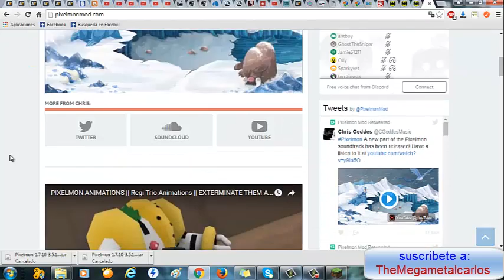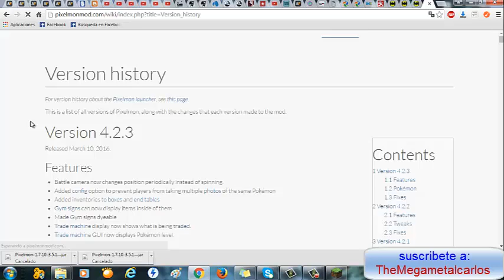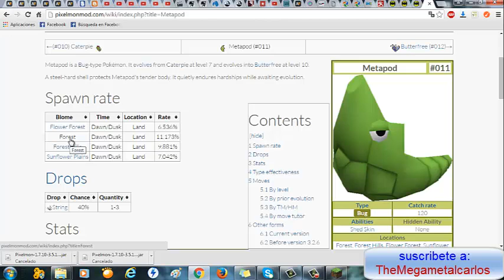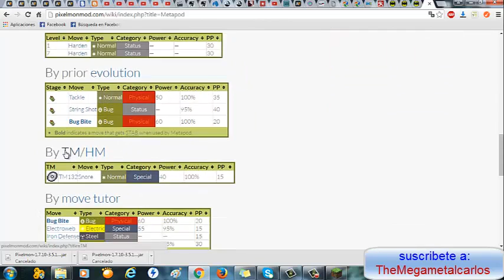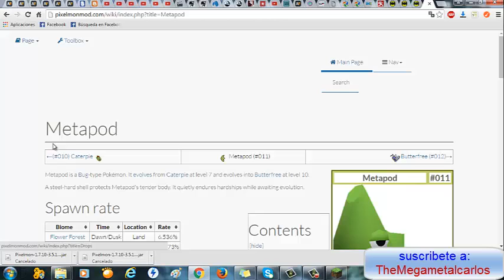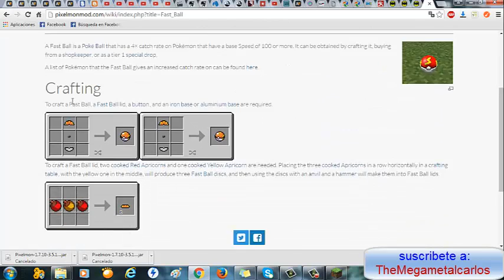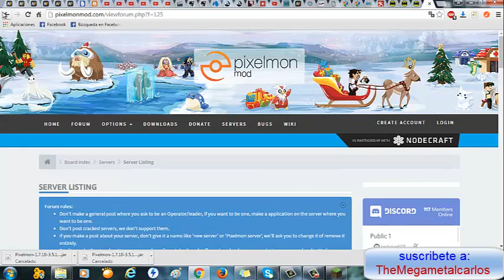pixelmon pagina oficial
en la pagina de pixelmon oficial se suben las actualizaciones asi como mucha información de tus pixelmon